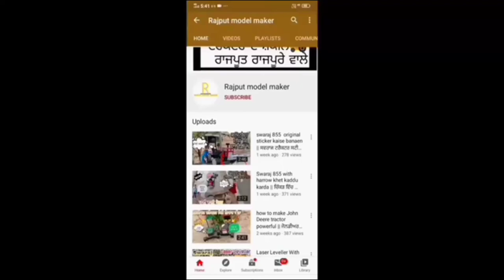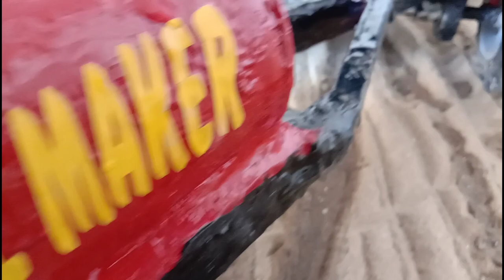HMT 5022 Tractor Water Tank Working || New Water tanker